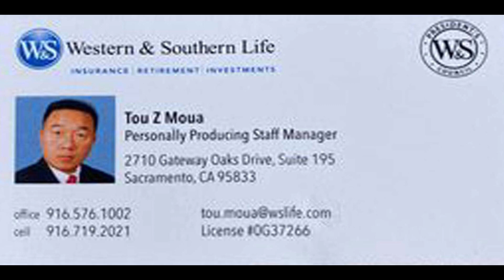Sacramento Hmong New Year 2022 2023 Miss Chioe Lis #7